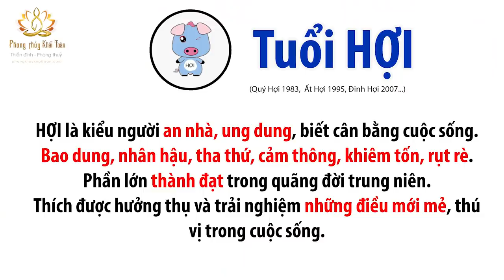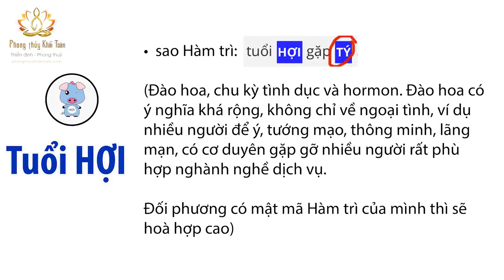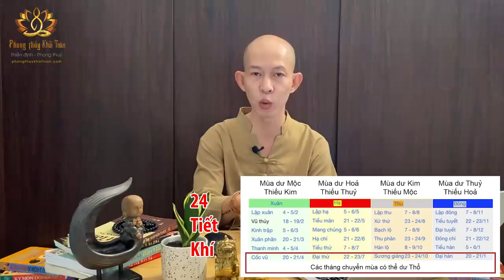Tài lộc/ tình duyên tuổi HỢI | Thầy Khải Toàn - Phong thủy & Thiền Định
Tài lộc, tính cách, tình duyên người tuổi Hợi, mệnh sinh năm Hợi hiền hòa, tốt bụng, tâm tính tốt giúp đỡ mọi người. Luận theo năm còn nhiều hạn chế, luận sát cần xem cả lá số. Mời các bạn xem thêm trên website.
(Video còn nhiều thiếu sót, mong chư vị đón nhận)

:: Gia chủ của tôi gồm các người nổi tiếng/ doanh nhân nhiều chi nhánh và hàng nghìn lá số đã luận, mời xem tại Facebook "Phong Thuỷ Khải Toàn"